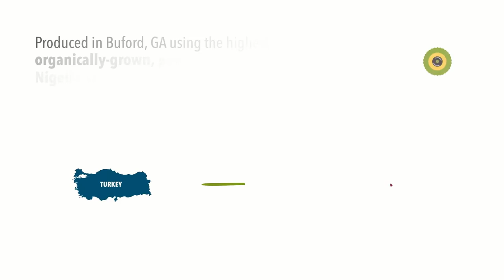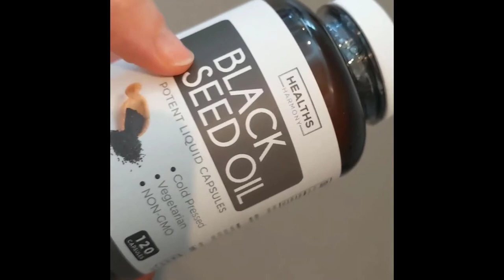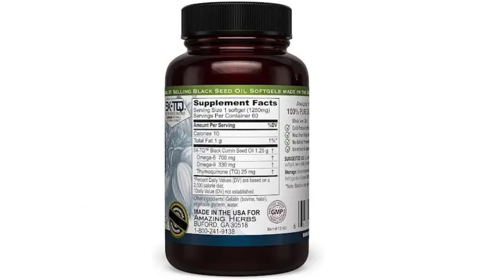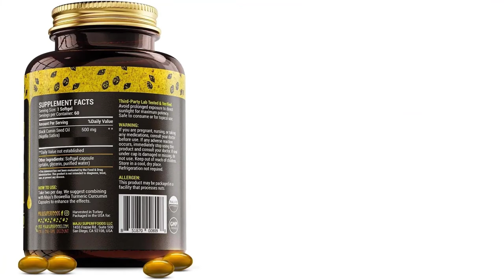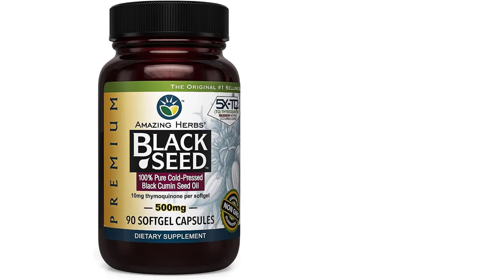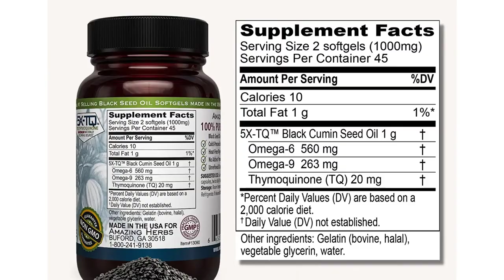Best Black Seed Oil Capsules [ Review 2023 ]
There are many brands of black seed oil capsules on the market, but not all of them are created equal. The best black seed oil capsules will be made from pure, cold-pressed black seed oil, and will contain no fillers or artificial ingredients. These capsules should also be easy to swallow, and preferably enteric-coated to ensure maximum absorption.

Product Links:
1.  Black Seed Oil

2.  Amazing Herbs Premium Black Seed Oil

3. MAJU's Black Seed Oil

4.  Black Seed Oil 2000mg

5. Herbs Premium Black Seed Oil
TIMESTAMPS:
00:00 Introduction
00:52 Black Seed Oil
00:1:56 Amazing Herbs Premium Black Seed Oil
00:2:55 MAJU's Black Seed Oil
00:3:55 Black Seed Oil 2000mg
00:4:40 Herbs Premium Black Seed Oil